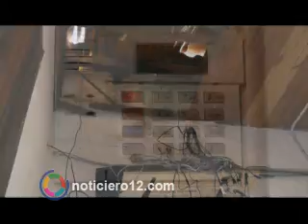Robo a la distribuidora: ladrones se alzaron con más de $700 mil a través de un boquete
Los ladrones son buscados intensamente por la policía por el robo a una distribuidora que ocurrió el domingo a la madrugada en avenida Mitre y calle Máximo Paz de Posadas. Los propietarios hablan de $700 mil pesos y cinco mil dólares.

FÁTIMA GIMENEZ
VÍCTIMA